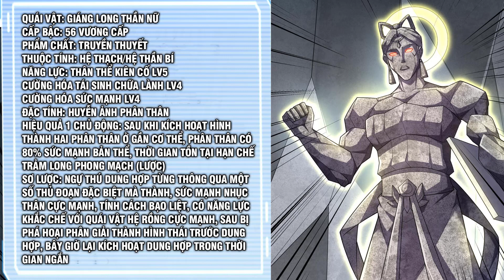THẦN SỦNG TIẾN HÓA TẬP 168 | POKEMON | TRUYỆN THÀNH PHIM | TRUYỆN THUYẾT MINH | LỆ PHI VŨ